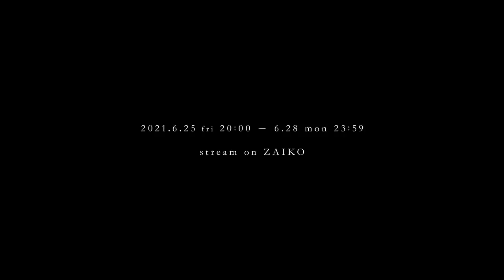TK from 凛として時雨 TOUR 2021 “yesworld” - TRAILER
Los que no llegaron a ver el trailer aquí lo tienen

【Set List】
unravel
Tsuru no Shikaeshi
kalei de scope
Crazy Tampern
Dramatic Slow Motion
subliminal
infiction
sainou
bonnou
copy light
phase to phrase
Chou no Tobu Suisou
Shandy
Fantastic Magic
yesworld
P.S. RED I

Bass: Yoshida Ichiro Untouchable World
Drums: BOBO
Piano: Kie Katagi (jizue)
Violin: Honoka Sato

Director: Yousuke Asada